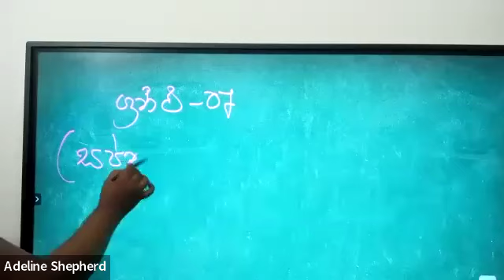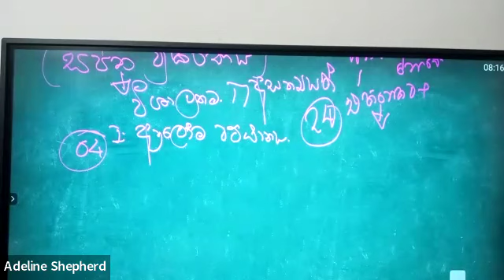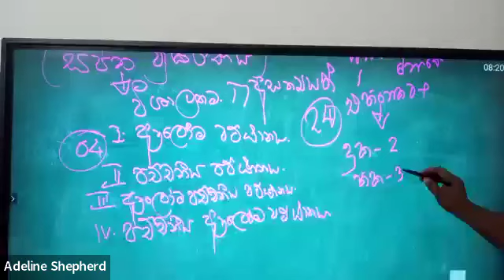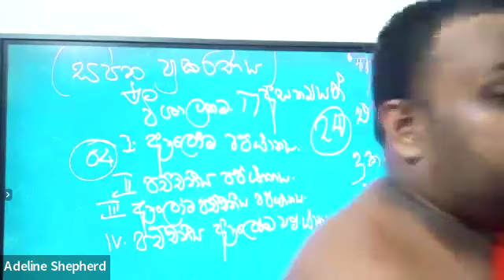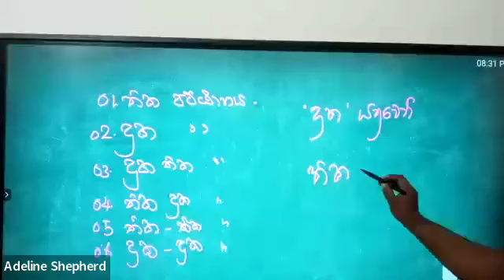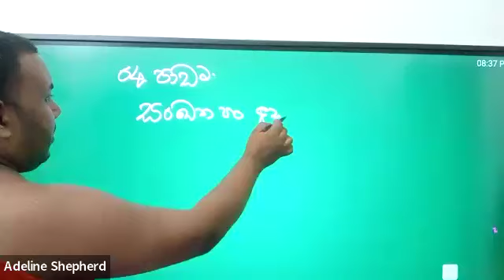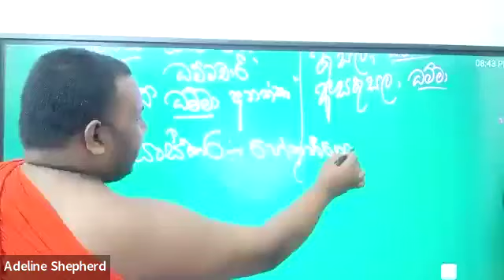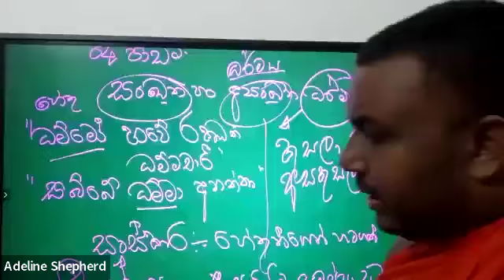ධර්මාචාර්ය Exam - Dharmacharya Exam